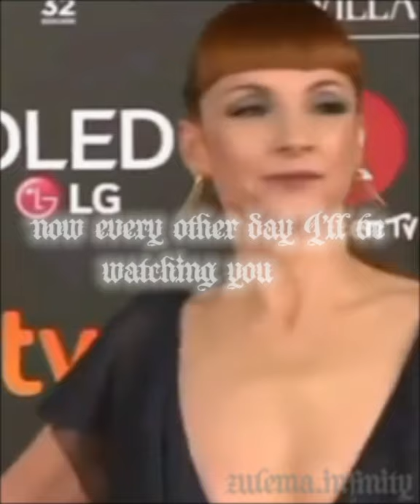najwa nimri // outside